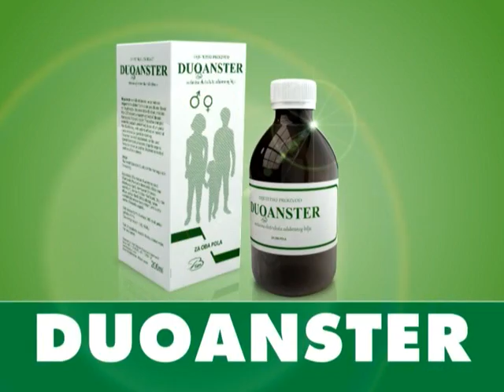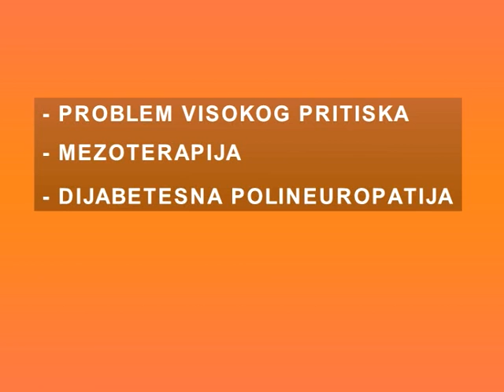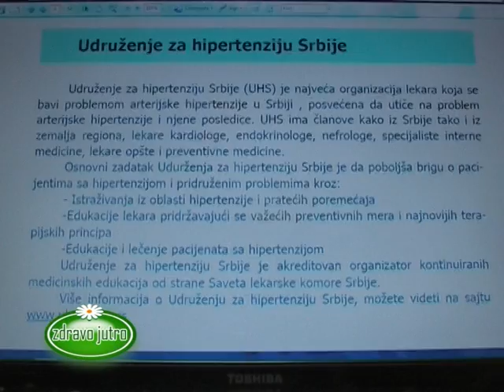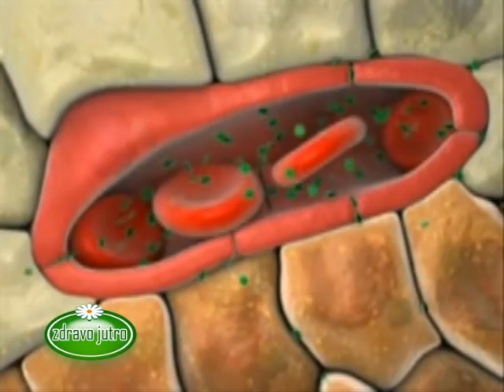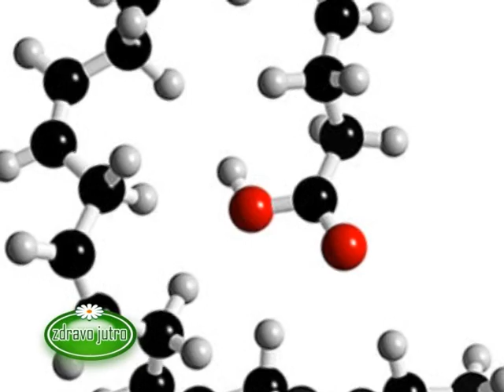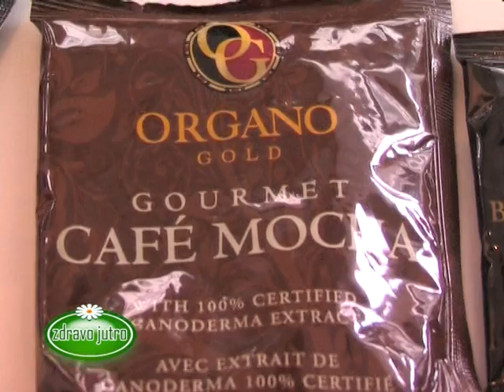Zdravo Jutro 27.02.2012.